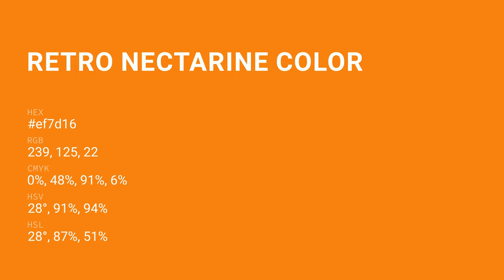Retro Nectarine color ef7d16 hex Cool Orange color ef7d16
What color is Retro Nectarine ? ef7d16 hex, Cool Orange color ef7d16

Hex ef7d16 Color Code is also known as Retro Nectarine color

Hex ef7d16 Color code in RGB color code model is created after adding 93.73% red color, 49.02% green color and 8.63% blue color.
Hex ef7d16 Color code in CMYK color (process color) code model is generated after subtraction of 0% cyan, 48% magenta, 91% yellow, 06% black.